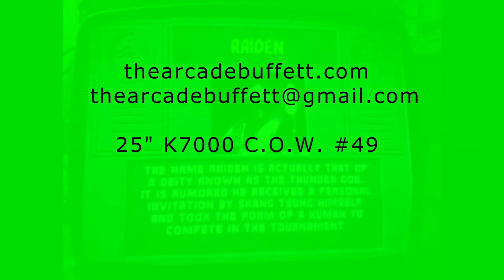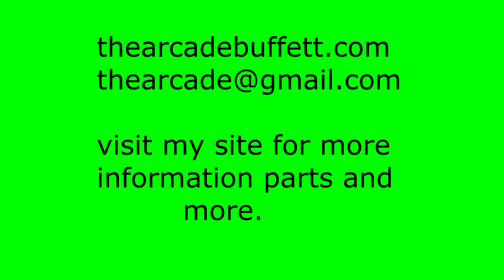25" K7000 C.O.W. # 49